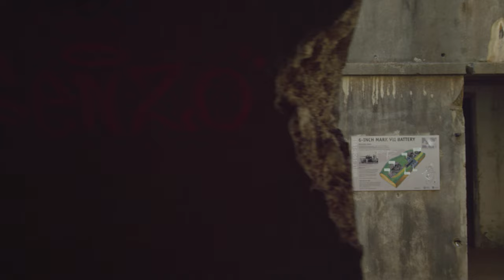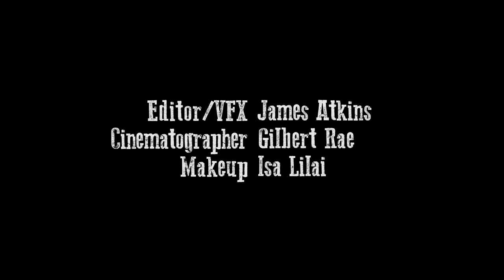The Last Gun - New Zealand Short Film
What if you had the last gun in the world?

Starring:
James Maeva
MJ Thompson
Blaze Nike Thompson
James Atkins
Kris Atkins
Wayne Atkins
Claudia Tarrant
Cavannah Schreuder
Lauren Middleton
Shondell Avery
Marissa Holder
Tim Waikiki Mitipelo
Ian Michael Seaton
Jackie Cheng
Sarah Robinson
David Tikoduadua
Alexander James Holloway
Damian Hosken
Rhys Collier
David Miller
Kieran Miller
Kevin Wei

Written, Directed and Produced by:
James & Kris Atkins

Cinematographer:
Gilbert Rae

Makeup:
Isa Lilai

VFX:
James Atkins